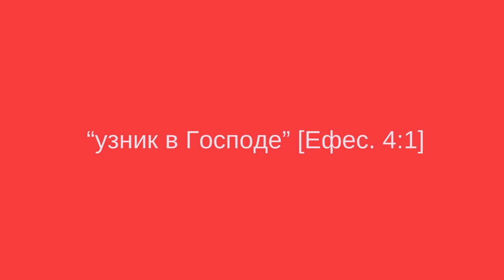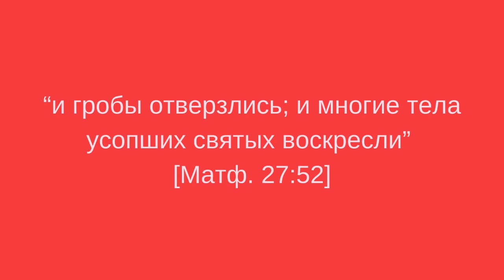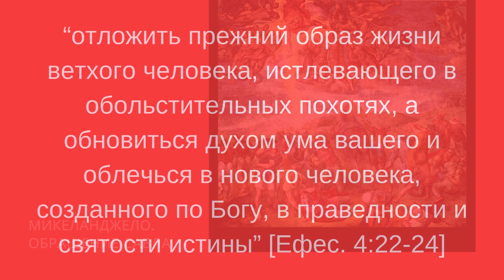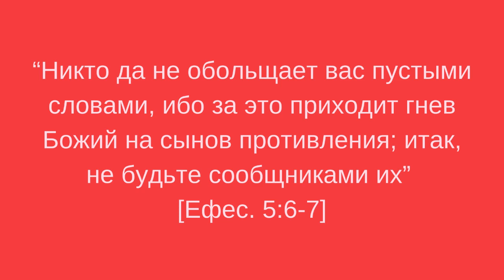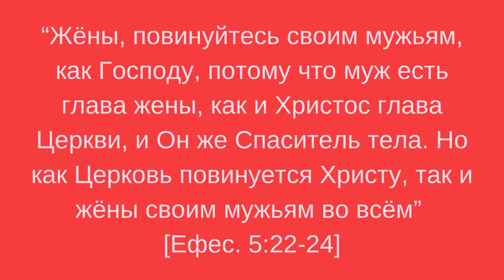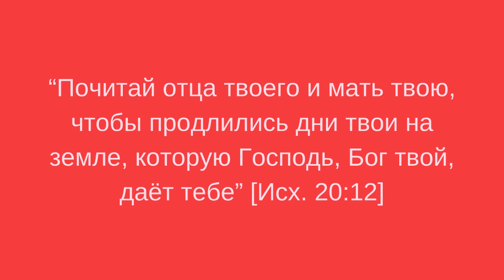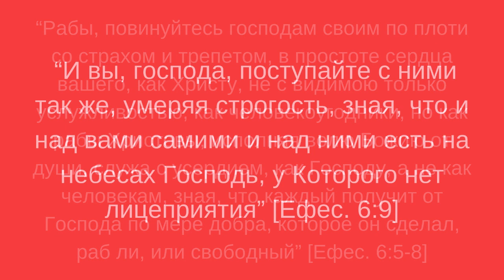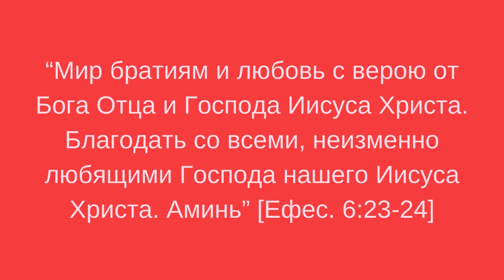Послание к ефесянам. Гл. 4-6. Вы задумывались, что Библия не против рабства? Лекции по культурологии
Новый завет. Пересказ с цитатами и примечаниями.
А спускался ли Христос в преисподнюю?
А вы знали, что христианам запрещено "смехотворство"?
Вы задумывались, что Библия не против рабства?
Приятно просмотра!